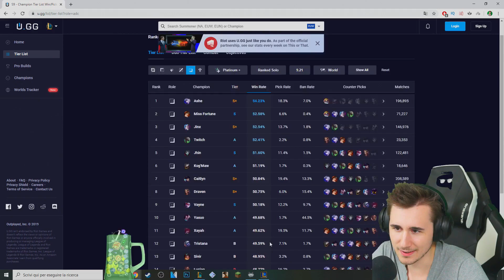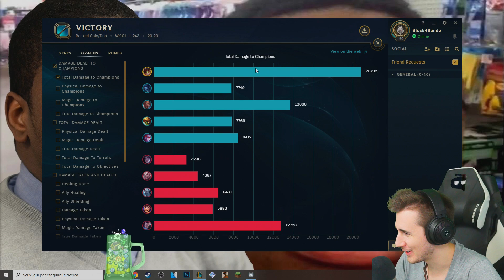CAPODANNO A NAPOLI - League of Legends ITA #1421